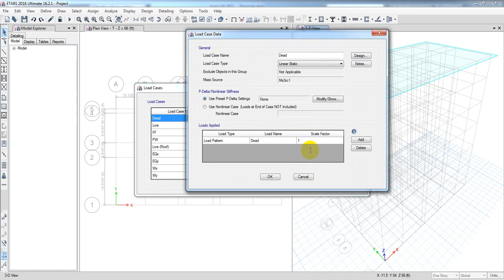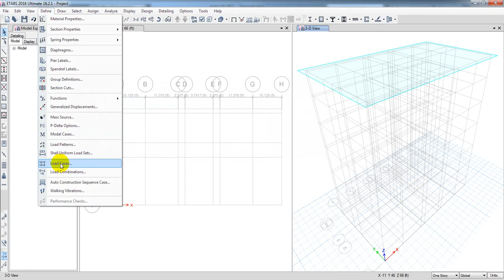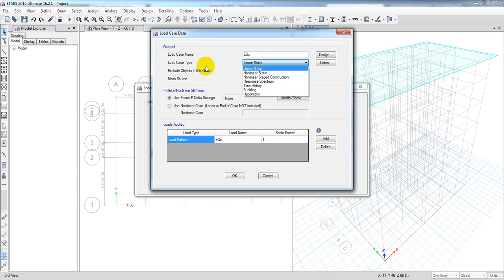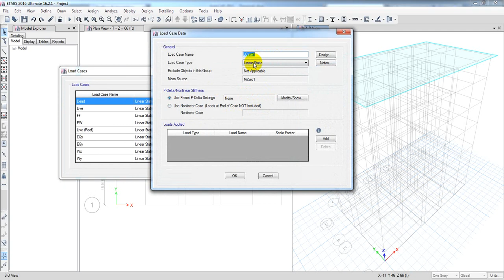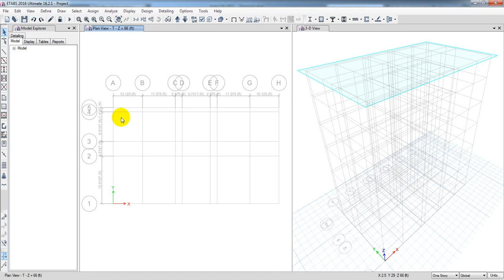Complete Building Design (BNBC 2020) in Etabs 2016 - Define load case,load pattern, mass Source -5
bnbc 2020
structural engineering
etabs full course bangla
bangla tutorial
etabs 2016
Real Project Building Design
5 story building design
5 story building design in etabs
5 storey building design in etabs
Real Project Building Design in Etabs
5 storey (G+4) building design in etabs 2016 As Per BNBC 2020 | 3rd Real Project Design